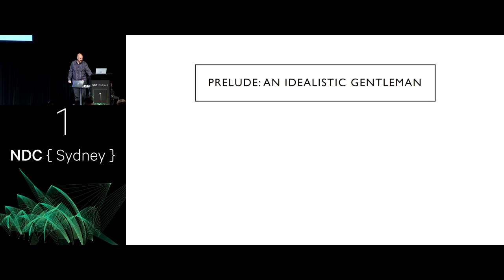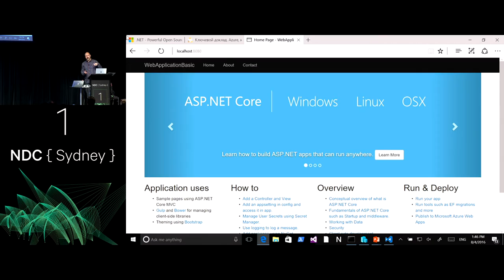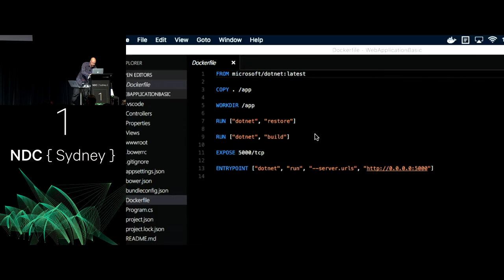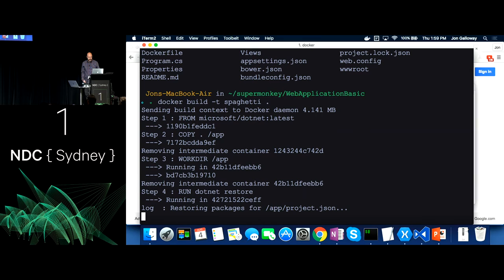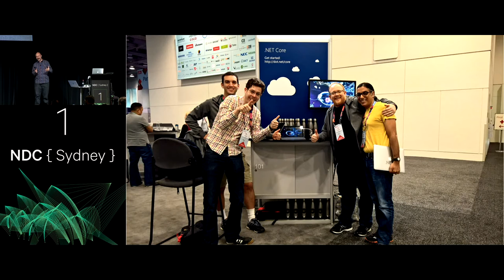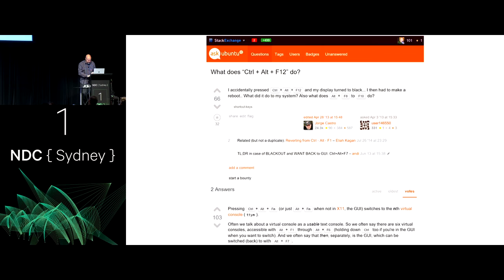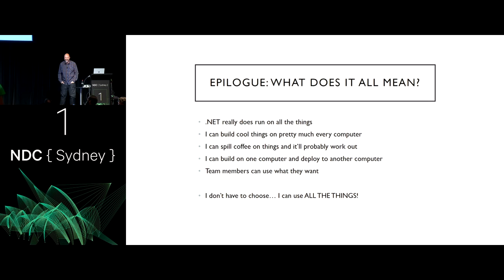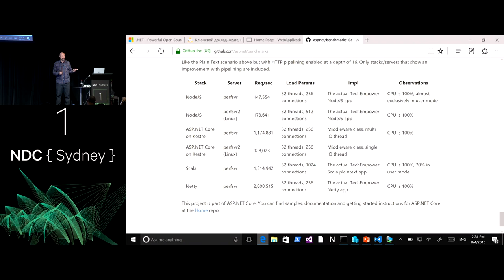How Real is this Cross Platform .NET Thing Really? - Jon Galloway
I was incredibly klutzy before two of my biggest presentations this year, destroying hardware, virtual machines and demos. A real menace. Each time, I turned to my newest dev tool, cross-platform .NET.
Come hear why I think the cross-platform .NET thing is the real deal: useful today, worth investing in for the future.